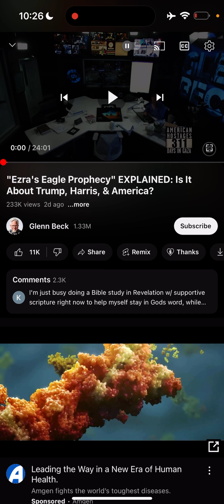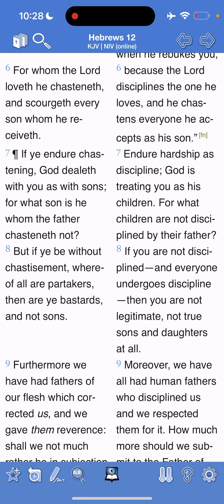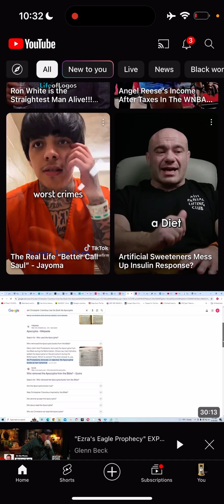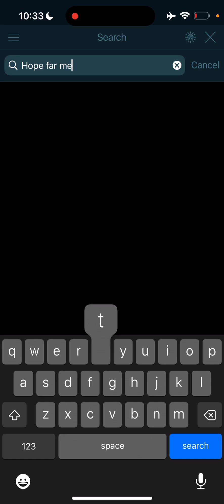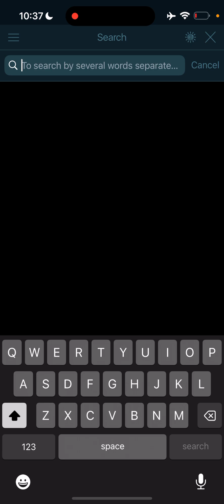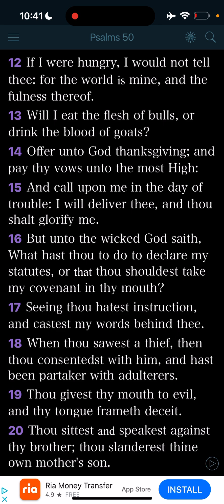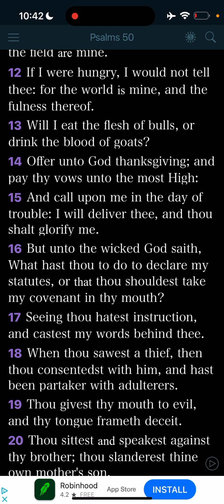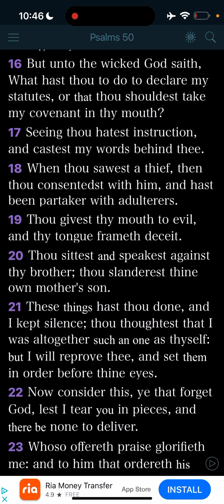E teaching from the apocrypha now?!